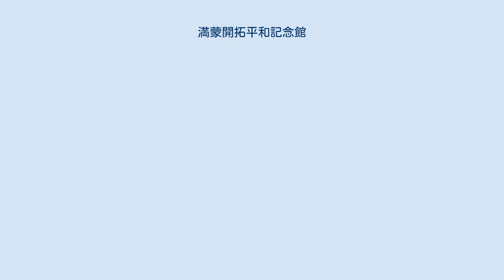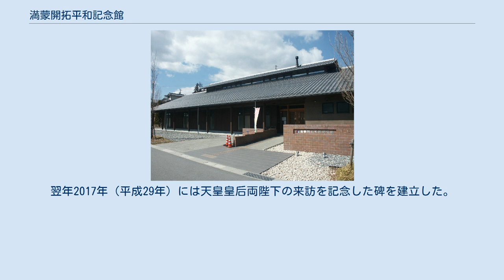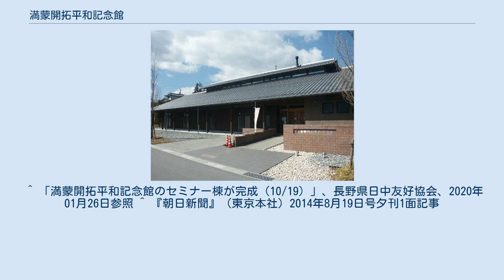満蒙開拓平和記念館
満蒙開拓平和記念館（まんもうかいたくへいわきねんかん）は、長野県下伊那郡阿智村駒場にある博物館。
 旧満州（中国東北部）に入植した満蒙開拓団の苦難の歴史を伝え、平和の尊さを次世代に語り継ぐために設立された、満州移民史を扱う日本で唯一の民間施設である。
 同館は、設立を立案・主導した「飯田日中友好協会」の事務所としても利用されており、 また2019年に団体学習用のセミナー室や映像室などが新設され、施設が拡充されている。
 長野県（殊に下伊那地方）は、その人口支持力を大幅に上回る農村の人口過剰と口減らしの必要性により、満蒙開拓移民を国内で最も多く送り出した地域であるが、開拓団員経験者の高齢化が進む中、開拓の背景と実情、また敗戦後の引揚げの苦しさを伝える全国初の施設として開設された。
 中国残留孤児の帰国に尽力した阿智村の僧侶・山本慈昭の活動を伝える資料も展示している。
 展示は8区分からなる。
「序章」は、満蒙開拓に至る時代背景を解説する。
当時の映像を流す展示は、広大な土地を馬耕する様子を壁一面に映し出す。
「敗戦と逃避行」は、ソ連軍の参戦以降の日本軍の撤退と、置き去りにされた開拓団員が現地人の襲撃を恐れながらコロ島に向かう様子を地図上で見ることができる。
 2014年6月、満蒙開拓団の生活などを中国の目撃者から聞き取る活動を、中国黒竜江省方正県で行った。
入植の状況や、入植者の生活の実態を始め、1945年（昭和20年）8月15日の敗戦前後の逃避行の状況についても聞き取りを進めた。
集めた資料や証言は同年秋にも、日本で公開される予定である 。
 2016年（平成28年）に明仁天皇と皇后美智子（いずれも当時）が行幸。
翌年2017年（平成29年）には天皇皇后両陛下の来訪を記念した碑を建立した。
^ 『信濃毎日新聞』2013年4月25日号1面・33面記事 ^ 『朝日新聞』（東京本社）2014年8月19日号夕刊1面記事 ^ “飯田日中友好協会の概要” (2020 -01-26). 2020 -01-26閲覧。
 ^ a b “満蒙開拓平和記念館　建設事業の主な経過” (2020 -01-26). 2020年1月26日閲覧。
 ^ 「満蒙開拓平和記念館のセミナー棟が完成（10/19）」、長野県日中友好協会、2020年01月26日参照 ^ 『朝日新聞』（東京本社）2014年8月19日号夕刊1面記事